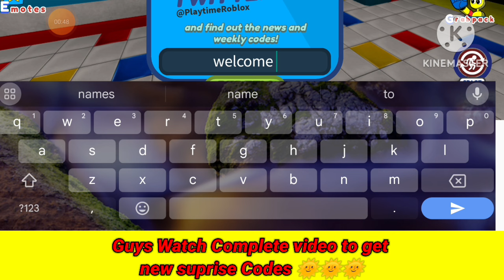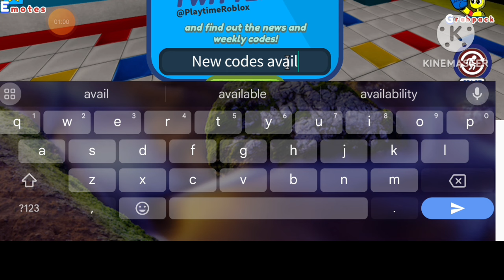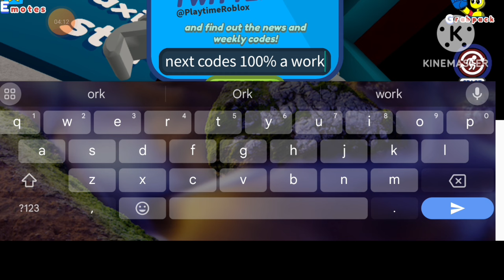✨UPDATE PPM CODES✨PROJECT PLAYTIME MULTIPLEYER CODES - CODES FOR PPM IN ROBLOX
✨UPDATE PPM CODES✨ PROJECT PLAYTIME MULTIPLEYER CODES - CODES FOR PPM UPDATE CODES⚡PROJECT PLAYTIME MULTIPLEYER CODES - ROBLOX CODES FOR PPM PPM CODE PROJECT PLAYTIME MULTIPLE IN 2024 - ROBLOX PROJECT PLAYTIME CODES

In today's video I show you guys an updated list of all working codes for roblox project playtime multiplayer new codes in 2024! Make sure you watch till the end and enjoy!